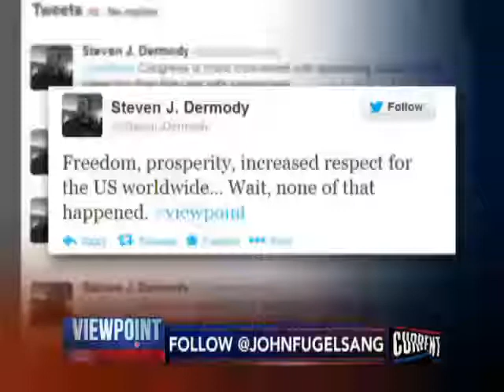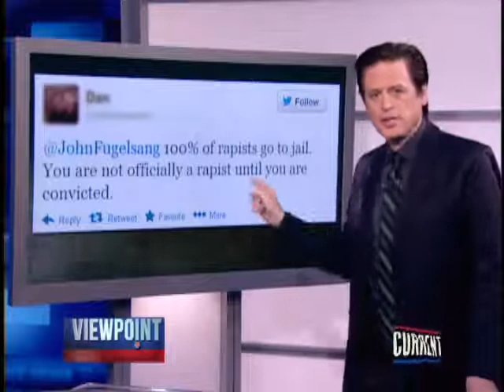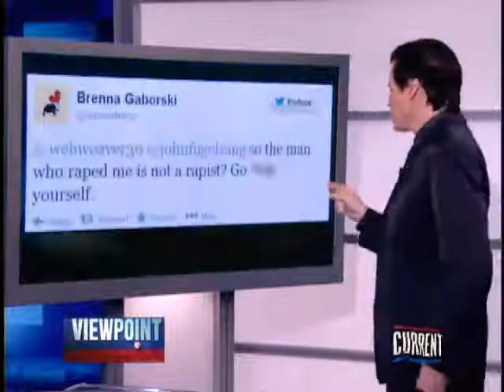Katie Goodman on Current TV - Gun Regulation-ish